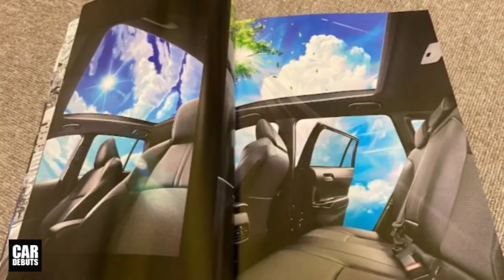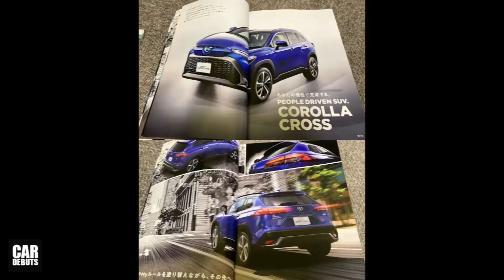ภาพหลุดรอบคันโฉมใหม่! 2022 Toyota Corolla Cross ปรับหน้าเจาะตลาดญี่ปุ่น เปิดตัว 14 กันยายนนี้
เปิดภาพโฉมใหม่! All-New Toyota Corolla Cross 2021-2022 โตโยต้า โคโรลล่า ครอส ปรับหน้าเจาะตลาดญี่ปุ่น เปิดตัววันที่ 14 กันยายนนี้

อีกราว 1 สัปดาห์ Toyota ประเทศญี่ปุ่น ก็จะได้เปิดตัว Corolla Cross ที่ได้รับการปรับโฉม เพื่อตลาดแห่งนี้โดยเฉพาะ แต่งานนี้ไม่มีอะไรให้ลุ้น ในเรื่องของรูปโฉม เพราะก่อนหน้านี้ ก็เริ่มมีภาพถ่ายหลุดออกมา ให้เห็นกันไปก่อนแล้ว รวมถึงภาพของโบรชัวร์ ที่มีภาพของชุดแต่งรถเอสยูวีขนาดเล็กรุ่นนี้ด้วย ล่าสุด ก็มีภาพถ่ายชุดใหม่ ที่แสดงให้เห็นภาพรอบคันอย่างชัดเจน ในขณะที่ห้องโดยสารภายใน เราได้เห็นกันไปก่อนแล้ว จากภาพในโบรชัวร์ดังกล่าว ที่ไม่แตกต่างจากรุ่นที่จำหน่ายในไทย และประเทศอื่นๆ ทำให้ข้อมูลที่เหลือ คงเป็นเรื่องของรายละเอียดทางด้านเทคนิค และราคาที่จำหน่าย ที่มีการคาดการณ์กันไปบ้างแล้ว ว่าจะออกมาในรูปไหน

ในขณะที่คู่แข่งสำคัญ อย่าง All-New Honda HR-V ได้เริ่มวางจำหน่ายไปก่อนแล้ว ซึ่งมีข่าวว่า Toyota จะทำราคา Corolla Cross ให้ต่ำกว่า ในขณะที่เมืองไทยเอง ก็ยังรอการเปิดตัว HR-V โฉมใหม่ ที่มีข่าวว่า HR-V เจนเนอเรชั่นนี้ จะไม่มีการส่งออกไปยังตลาดสำคัญอย่างออสเตรเลีย เพราะ Honda ได้ปรับกลยุทธ์ใหม่ ด้วยการทำตลาด HR-V ที่มีสเปคสูงกว่าของไทย และจะหันมานำเข้ารถรุ่นนี้ จากโรงงานของ Honda ในประเทศญี่ปุ่นแทน